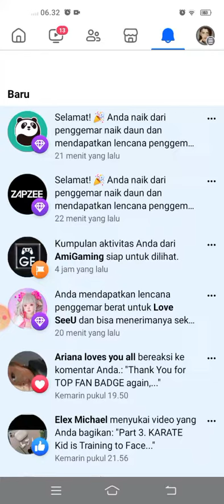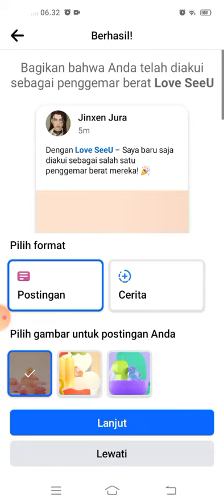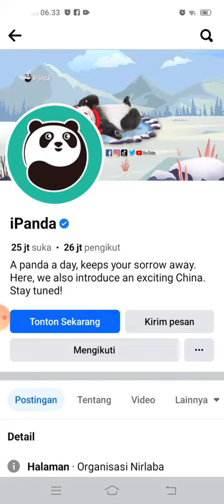Top Fan Badges from: iPANDA, ZAPFEE & Love Seeu